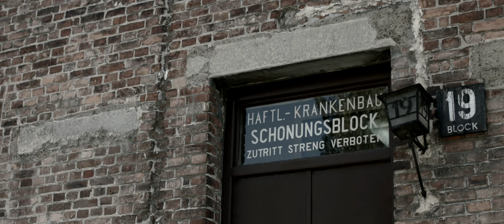Kwiaty ciszy w niemieckim faszystowskim obozie zagłady KL Auschwitz.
Lekcja historii w KL Auschwitz, miejsce, gdzie rozegrała się tragedia tysięcy niewinnych istnień ludzkich, stał się dowodem na to, do czego może być zdolny człowiek, kiedy zostanie owładnięty mocą nieludzkiej, totalitarnej ideologii.

Konzentrationslager Auschwitz, w szczególności, KL Auschwitz I, KL Birkenau i KL Monowitz – zespół niemieckich nazistowskich obozów koncentracyjnych, w tym obozu zagłady na terenie Oświęcimia i pobliskich miejscowości, istniejący w latach 1940–1945, symbol Zagłady. Określany też mianem „fabryki śmierci”. Obecnie historycy, oceniają, że ogółem do obozu trafiło co najmniej 1,3 miliona osób, w tym:
1,1 mln Żydów;
do 150 tysięcy Polaków;
23 tysiące Romów;
i ponad 30 tysięcy osób innych narodowości.

Liczebność personelu KL Auschwitz to  7000 SS-manów.
Komendanci: Rudolf Höß, Arthur Liebehenschel, Richard Baer
Oboz został wyzwolony przez Armie Czerwoną w dn. 27 stycznia 1945

Od marca 1945 roku łagier 22 i 78, bo taką KL Auschwitz przybrał nazwę, kiedy to Sowieci rozpoczęli swoją działalność na terenie Górnego Śląska, zmienił nazwę z niemieckiej na nieco inaczej brzmiącą i stał się miejscem kolejnych ludzkich tragedii. Ciągle niewiele mówi się o tych czasach, niech więc ta krótka chwila, kiedy to uczestnicy biegowej pielgrzymki zatrzymali się na oświęcimskiej ziemi, stanie się okazją do wspomnienia – także o tym, jakże bolesnym, szczególnie dla Ślązaków okresie.

zdjęcia i montaż: Czerny.pl , tekst: Tadeusz Puchałka